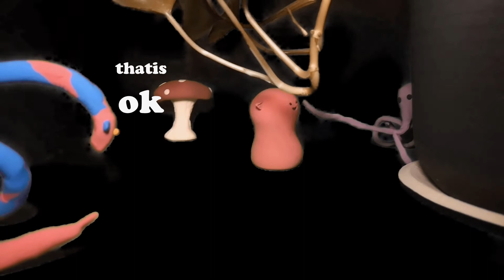Octus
Snack's new body and peanutGuy make another frand. But this is a shy one...